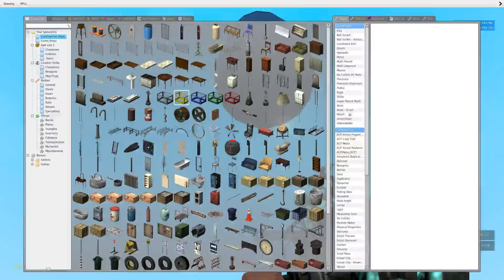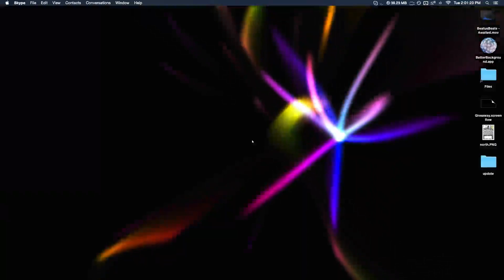GMod Sandbox - Episode 17 - DragRacing and Flying Buses!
lel